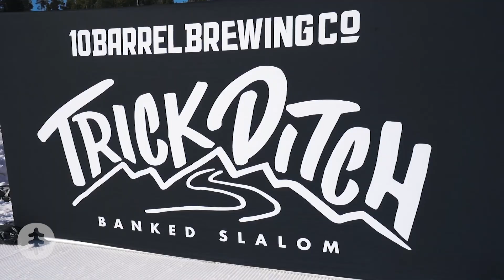Eldora Greatest Hits 2018-19.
Season wrap up for the 2018-19 ski and snowboard season at Eldora Mountain Resort in Nederland, Colorado. Video production, editing and motion graphics by Eric Keeney. Additional footage from Trick Ditch contest by 360 Media Adventures.